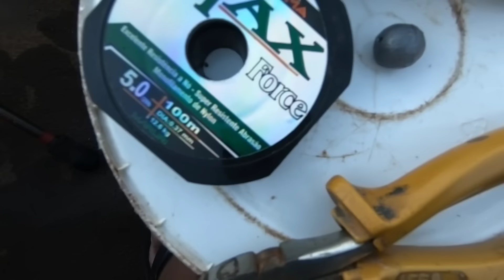Como montar chicote simples fácil de fazer com anzol pequeno para pegar piapara gigante na pescaria